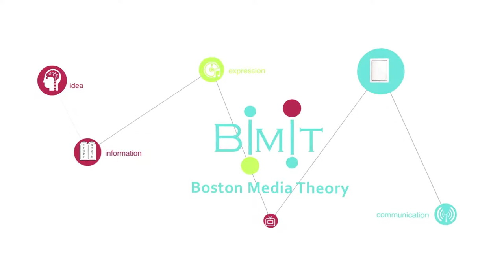Micky Metts on cooperative technology, Agaric, technology freedom